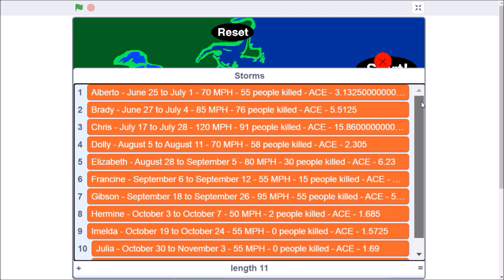Atlantic Hurricane Season Simulator - 197th Season